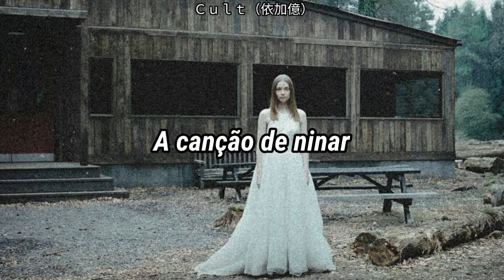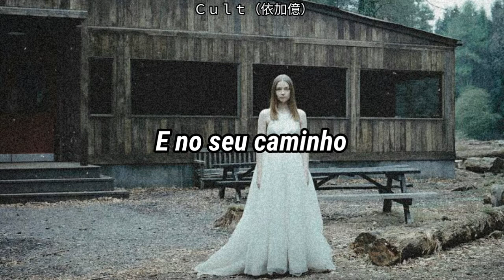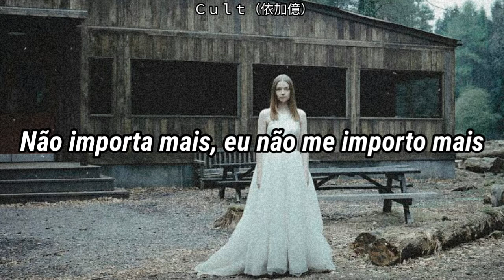The Von Bondies - Pale Bride (Legendado)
Compartilha